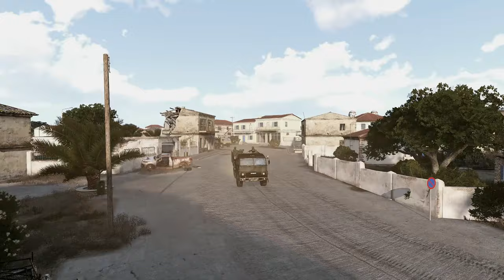Looks terrible! German LEOPARD -2 Blows Up Convoy of Russian Armored Vehicles on the Border